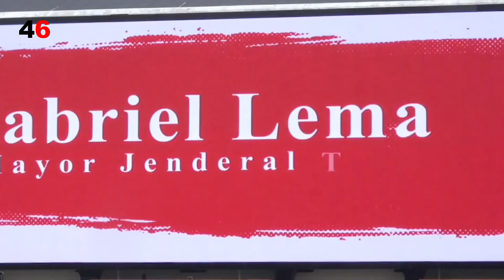Profil Mayjen Gabriel Lema, Ir Kodiklatad TNI AD Bersuara Emas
Baru-baru ini TNI AD dan Polri secara serentak menggelar Pembukaan Pendidikan dan Latihan Integrasi Dikmaba dan Diktukba TNI AD dan Polri tahun 2021. Salah satunya digelar di lapangan Hitam SPN Batua, Senin 13 Desember 2021.